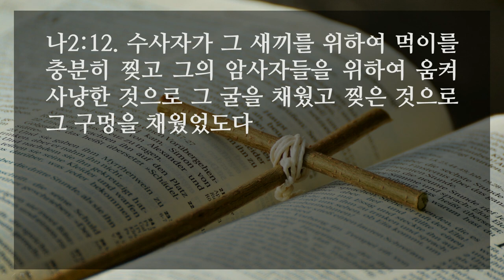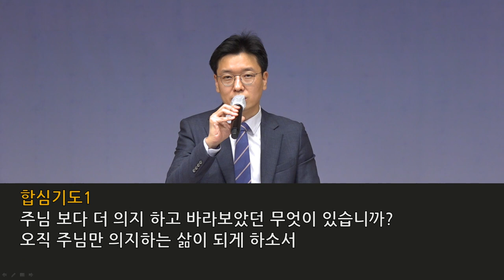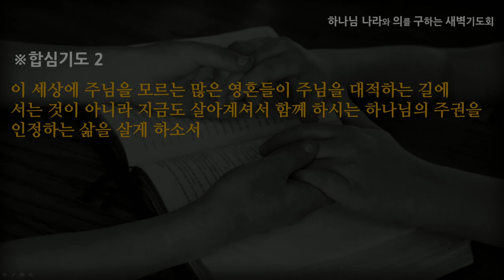[선한목자교회] 새벽기도 2020년 10월 27일 | 내가 의지하는 니느웨성은 무엇입니까? - 김영동 목사 [나훔 2:1-13]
내가 의지하는 니느웨성은 무엇입니까? - 김영동 목사 [나훔 2:1-13]